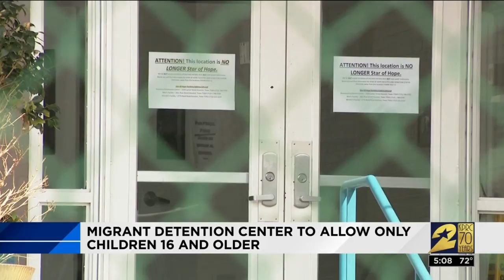Migrant detention center to allow only children 16 and older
A proposed migrant shelter in downtown Houston can move forward after the company seeking to operate it changed the parameters for people who will be held there, officials announced Thursday.